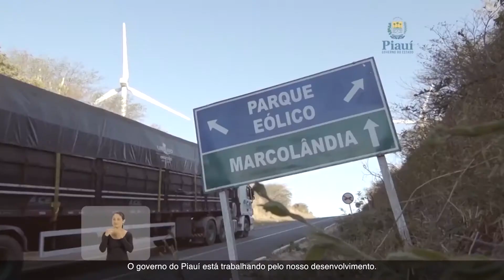PROGRAMA CAFÉ COM INFORMAÇÃO 03.02.18